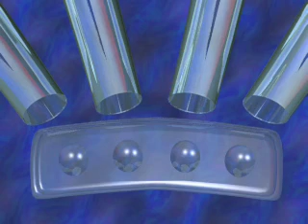midday drawing for 7/12/2018